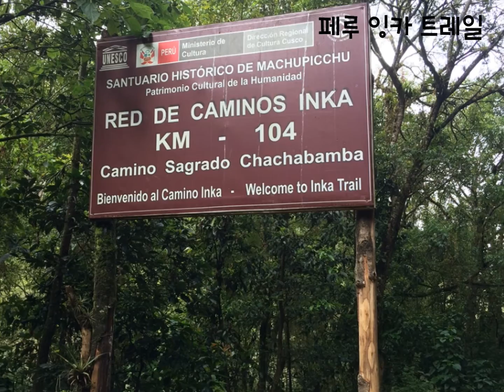헬스조선 비타투어 꽃중년 남미 완전정복 2015년